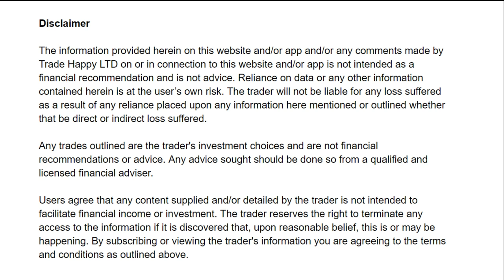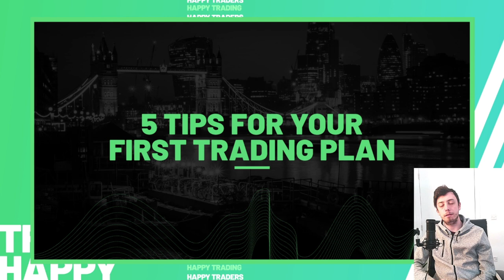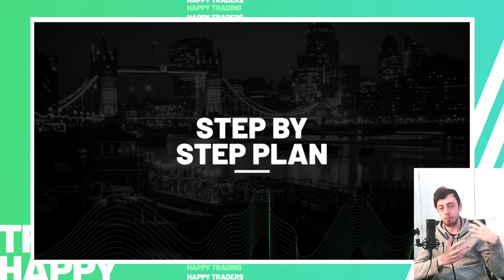5 HUGE Trading Plan TIPS To Succeed As A Trader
Making a trading plan for any Forex trader can be hard sometimes and it's even harder to stay consistent with it. In this video we cover the best trading plan for beginner and pro traders to help with discipline, patience and being a profitable trader.

5 HUGE TIPS For Making Your First Trading Plan
- Write down strengths and weaknesses
- Personalize it and understand what you like
- Write down your strategy is a step by step format
- Write down personal trading tips
- Write down your routines and the habits you want to create

5 HUGE TIPS For Making Your First Trading Plan

Timestamps
0:00 Intro
10:00 Start of the video